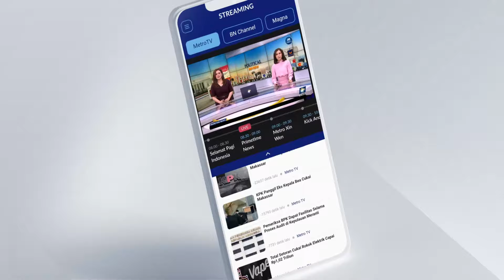METRO XINWEN - Presiden Bertemu DEN , Bahas Pertumbuhan Ekonomi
MetroTV,
Usai mengikuti rapat bersama Presiden Prabowo di Istana Jakarta pada Kamis sore, Menko Perekonomian Airlangga Hartarto menyatakan pemerintah masih akan membahas dan memfinalisasi kebijakan PPN 12% dalam pertemuan pekan depan. Airlangga menyatakan pada dasarnya tidak semua barang akan dikenakan PPN 12%, seperti bahan pokok, biaya pendidikan dan kesehatan. Terkait usulan DPR agar PPN 12% tidak dikenakan terhadap barang kebutuhan yang langsung bersentuhan dengan rakyat, Airlangga justru menyebut memang sejak awal kategori tersebut sudah tidak dikenakan pajak. Lebih jauh, Airlangga menyatakan pemerintah tengah menyiapkan paket kebijakan ekonomi, yang akan segera diumumkan oleh presiden.